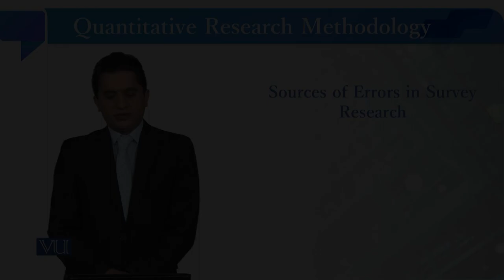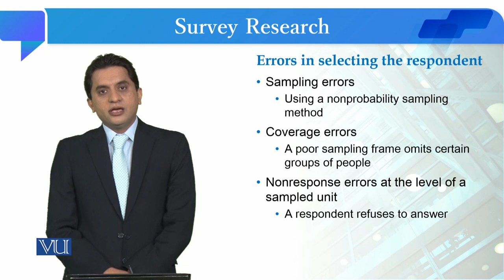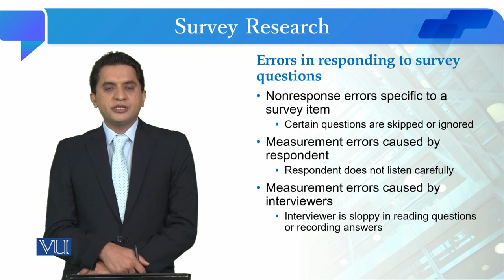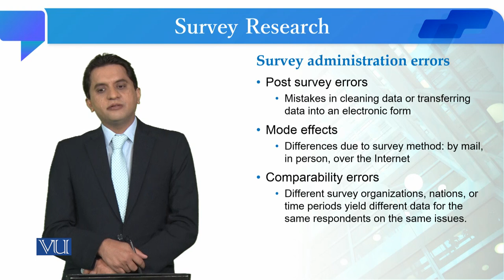Sources of in Survey Research | Quantitative Research Methodology | SOC509_Topic094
Topic094: Sources of in Survey Research
By Dr. Qaisar Khalid Mahmood